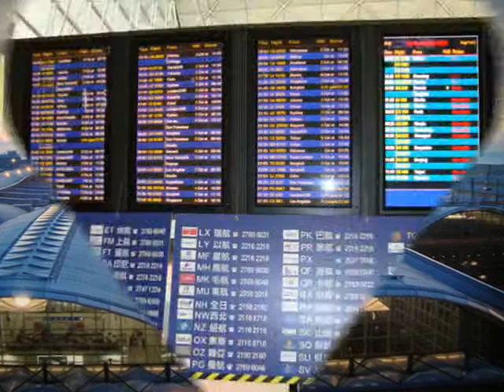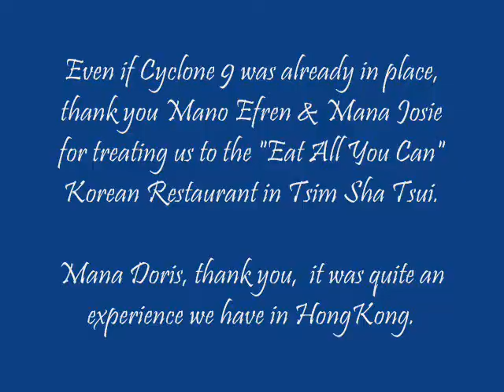Hongkong & Typhoon Nuri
We accompanied Mana Doris to HK on Aug. 19-22.  However, we were stranded for another day because of Nuri. The tropical cyclone that directly hit HK on the 22nd.  Thanks to Mano Efren & Mana Josie's hospitality, they treated us to a sumptous lunch.